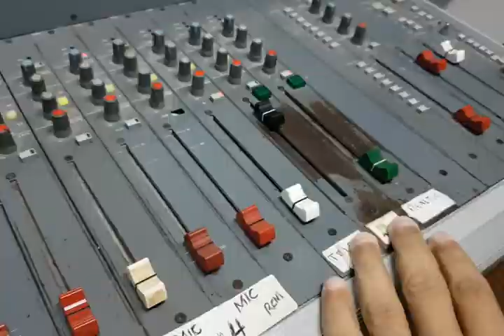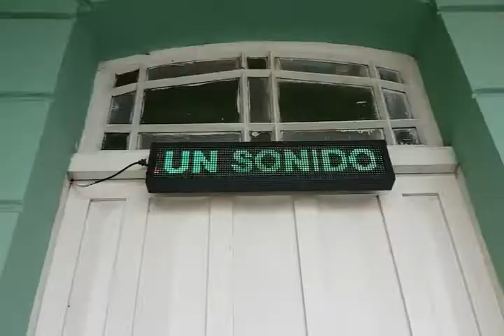Mantiene Radio Cumanayagua una programación informativa de preferencia para los oyentes.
Como parte de la política informativa del país, radio Cumanayagua es una de las emisoras municipales que mantiene una programación activa. Acomodar la parrilla de programación y ubicar al personal con que cuenta fue para este colectivo un reto sin afectar las horas de salida al aire.